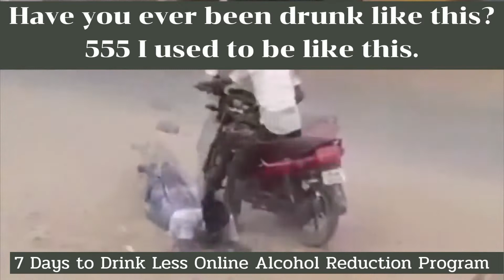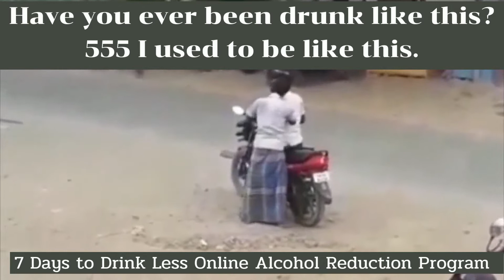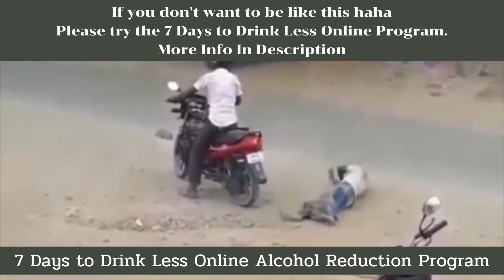If you don't want to be like this haha Please try the 7 Days to Drink Less Online Program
Control Your Drinking... In Just 7 Days!
Get your life back without lifelong 12-Step programs, white-knuckle willpower, or going cold-turkey!

You don't have to quit drinking altogether!
If you want to get healthier...
If you want to feel good about how much you drink...
This program is for YOU.